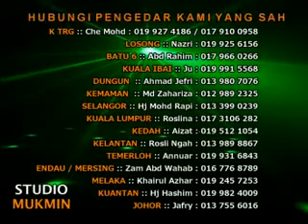Ustaz Azhar Idrus - Tazkirah Kematian 6.2.12